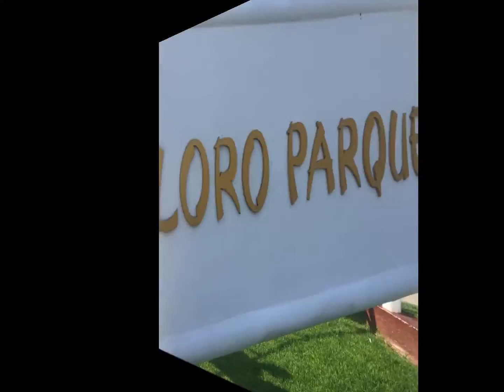Urlaub Teneriffa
Titel:
Y.V.E.48 - All You Need
Snow Patrol - Just say Yes